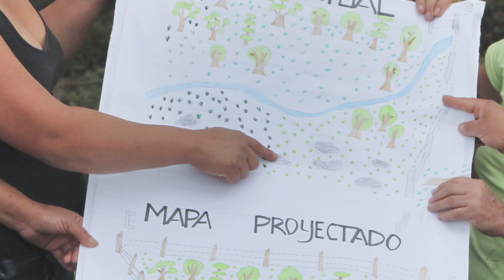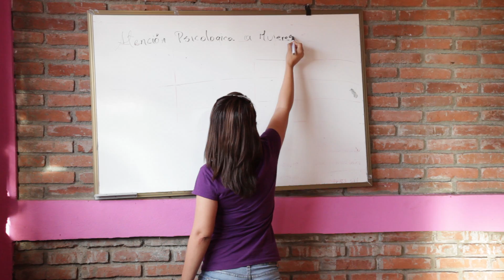WCCN and La Fem: Changing Lives through Microloans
If it wasn’t for a microloan from WCCN partner organization La Fem, Andrea Palacio’s life would be more difficult. Her husband died many years ago, leaving her with six children. She would have had to leave her home behind to go work in the city, but now she can provide for her family and is very happy.